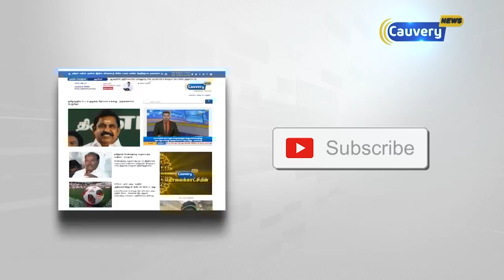புல்வா தாக்குதலை தொடர்ந்து பாகிஸ்தான் இறக்குமதி சுங்க வரி அதிகரிப்பு